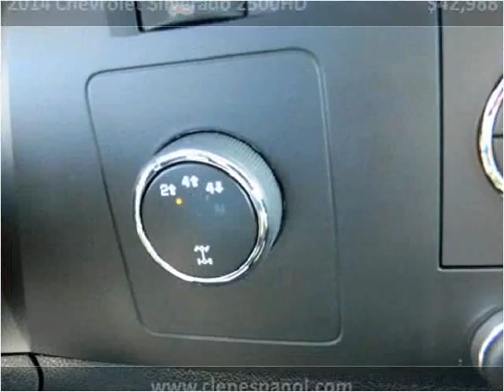2014 Chevrolet Silverado 2500HD Used Cars Louisville KY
This 2014 Chevrolet Silverado 2500HD is available from Craig and Landreth En Español.